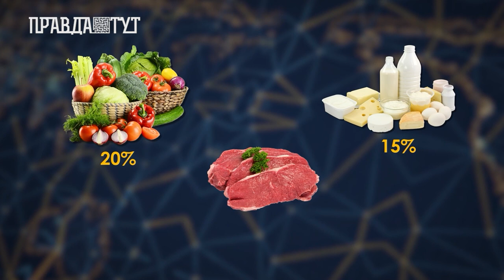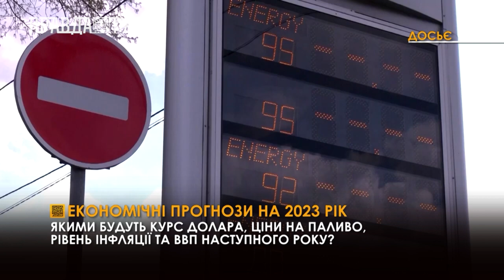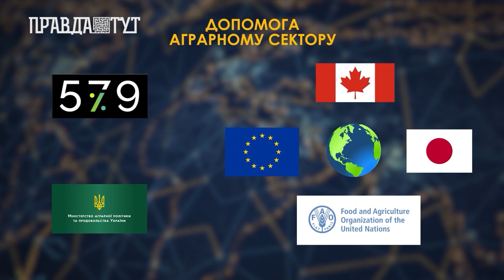Прогноз стану української економіки у 2023 році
Відповідно до затвердженого бюджету на кінець 2023 року курс долара може становити 45 гривень 80 копійок, а очікуваний середньорічний курс - 42 гривні 20 копійок. Наступного року очікується ріст інфляції. Так за даними макропрогнозу Міністерства економіки України вона може досягти 30% за підсумками 2023 року. Набільше можуть зрости ціни на овочі - до 20%. Оскільки, їх необхідно правильно зберігати, а для того потрібна електроенергія.  Внаслідок проблем з експортом багато аграріїв відмовились від посіву озимих культур,через це посівні площі під ними скоротилося на 40%. Без гарантій та міжнародної підтримки експорту навесні 2023 року ми спостерігатимемо ще більше зниження посівних площ